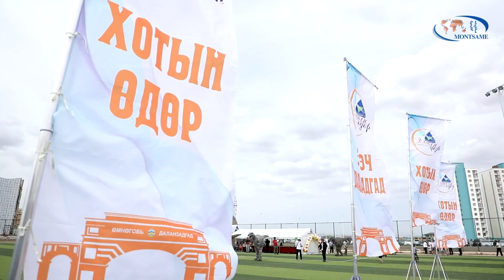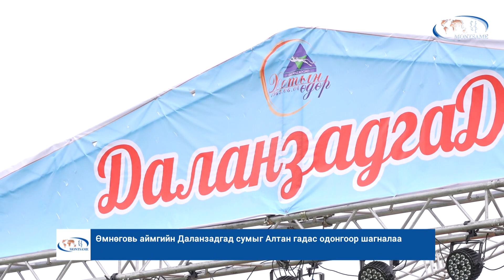Өмнөговь аймгийн Даланзадгад сумыг Алтан гадас одонгоор шагналаа